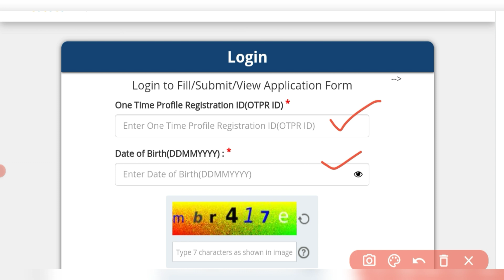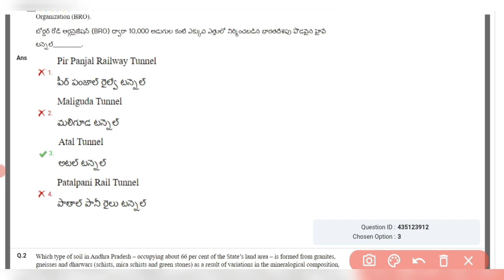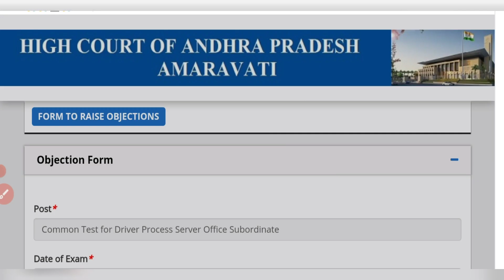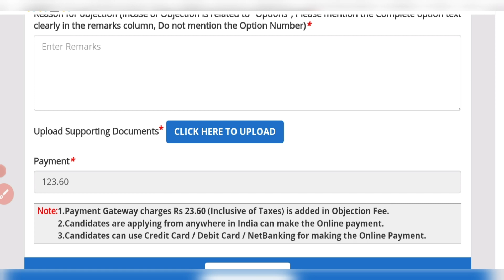AP HIGH Court Answer Key Results🔥with Link|| Ap District Court Update|| Ap High Court Response sheet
Ap District court Exam Answer key Link🔥🔥🔥

Ap high court results 2022
Ap district court Update
Ap high Court Answer key Results with link
Ap high court response sheet